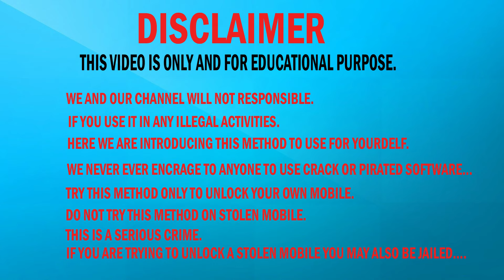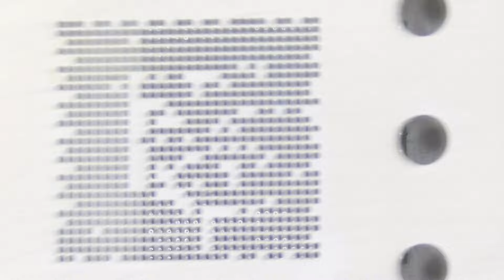mobile service mistake for students Best Mobile training institute in tamilnadu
whatsapp குரூப்பில் மொபைல் சர்வீஸ் சம்பந்தமாக சாப்ட்வேர் மற்றும் ஹார்டுவேர் சந்தேகங்களை கட்டண உறுப்பினர்கள் மட்டும் கேட்டு பயன்பெற முடியும்.

👉இதற்கான மாத கட்டணம் ரூபாய் 299 செலுத்தி உடனே குரூப்பில் இணைந்து கொள்ளலாம்.

👉Whatsapp குரூப்பில் இணைந்து கொள்ள இந்த எண்ணை தொடர்பு கொள்ளவும்.
Supporting time 10:00 a.m. to 7:00 p.m.(SUNDAYHOLIDAY) 😊

Green Mobiles Service Tamil
நமது பவானியில்
செல்போன் சர்வீஸ் நேரடி பயிற்சி,
தொழில் தொடங்க ஆர்வம் உள்ளவர்கள் மட்டும் இந்த வாய்ப்பை பயன்படுத்தி கொள்ளுங்கள்.

✅ நமது பவானியில் 100% செயல்முறை பயிற்சியாக நடைபெறுகிறது, மாணவர்களுக்கு சிறந்த முறையில் பயிற்சி அளிக்கப்படும்.

✅ 15 நாட்களில் செல்போன்  சர்வீஸிங் தொழிலை முழுமையாக கற்றுக்கொண்டு 👍 நீங்களும் சுயமாக தொழில் தொடங்க வாழ்த்துக்கள் 🙂

✨✨ செல்போன் பயிற்சியின் சிறப்பம்சங்கள் ✨

✅ வயது வரம்பு கிடையாது
✅ கல்வி தகுதி தேவையில்லை
✅ 100% செயல்முறை பயிற்சி
Explain abou
👉 boost / buck / LDO Circuit.
👉 GR/Diode value
👉 Cool test & Hot test.
👉 Primary & Secondary line.
👉 Booting sequence of mobile phones
👉 Charging section
👉 Thermal circuit fully explain
👉 Display light section
👉 Graphic section
👉 Audio section
👉 Network section
👉 REMOVE & install small components right way.
👉 Under masking jumper
👉 How to remove pasted ic (black & white paste)
👉 How to reball ( CPU , EMMC , PMU )
👉 Right way to remove plastic parts.
👉 Many more practical & repairing tips.
👉 Driver installation (MTK, Qualcomm , SPD etc)
👉 Tools installation (MRT, UMT, CM2, Z3X etc.)
👉 How to unlock pattern lock , Google a/c ,  etc (online + offline)
👉 How to flash mobile phones online/offline.

Class timing  10.00AM to 7.00PM
 (Hostel Facility Available)

         ʟɪᴋᴇ   |  sᴜʙsᴄʀɪʙᴇ   |  sʜᴀʀᴇ   |  ᴄᴏᴍᴍᴇɴᴛ
●▬▬▬▬▬▬▬▬▬ஜ۩۞۩ஜ▬▬▬▬▬▬▬▬▬●

Green mobile service tamil

செல்போன் சர்வீஸ் செய்வது எப்படி
செல்போன் டிஸ்ப்ளே மாற்றுவது எப்படி
மொபைல் பிளாஷ் செய்வது எப்படி
பாஸ்வேர்ட் ரீசெட் எப்படி செய்வது
பேட்டன் லாக் அகற்றுவது எப்படி
கூகுள் லாக் அகற்றுவது எப்படி
நெட்வொர்க் ப்ராப்ளம் சரி செய்வது எப்படி
டச் ஸ்கிரீன் மாற்றுவது எப்படி
ஹெட்போன் சரி செய்வது எப்படி
மொபைல் சர்வீஸ் தமிழ் வீடியோ

பிரண்ட்ஸ் இந்த வீடியோ உங்களுக்கு பிடிச்சிருந்தா
👉 லைக் பண்ணுங்க
👉கமெண்ட் பண்ணுங்க
👉ஷேர் பண்ணுங்க
இன்னைக்கு தான் நம்ம சேனல்ல நீங்க ஃபர்ஸ்ட் டைம் வீடியோ பாக்குறீங்க என்றால்
👉கூடவே பக்கத்தில் இருக்கும் பெல் ஐகானை கிளிக் செய்து
கொள்ளவும்

!தேங்க்ஸ் ஃபார் யுவர் சப்போர்ட்டிங் பிரதர்ஸ்!

address
Muhammed Rasul
Green mobiles
45/25 anthiyur privu
Bhavani (TK)
Erode (DT)
Tamilnadu
Pin: 638301
                                       ᴛʜᴀɴᴋ ʏᴏᴜ
●▬▬▬▬▬▬▬▬▬ஜ۩۞۩ஜ▬▬▬▬▬▬▬▬▬●

NOTE : All content used is copyright to Green mobile service tamil,